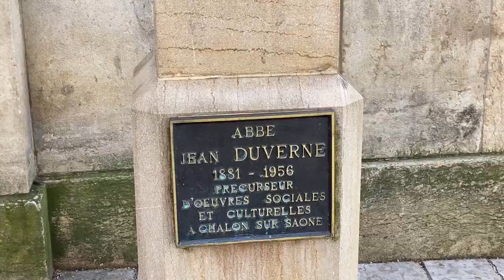Découverte de mon milieu ou j’évolue